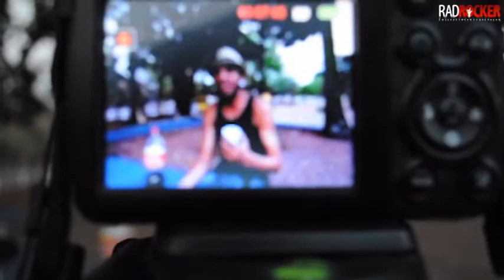Fala Monstrinho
Anderson "Monstrinho" fala sobre a cena Underground de Cuiabá, ou sobre a falta dela.